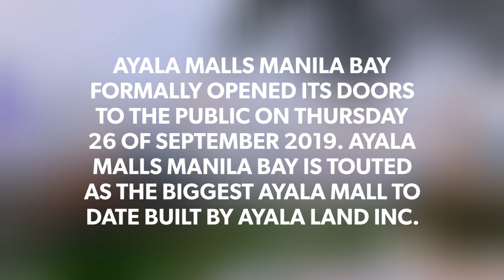Biggest Ayala Mall in the Philippines formally opened to the Public | Ayala Malls Manila Bay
Pasay - Ayala Malls Manila Bay formally opened its doors to the public on Thursday 26 of September 2019. Ayala Malls in Pasay is touted as the biggest Ayala Shopping Mall in the Philippines to date. It features internation stores such as, Korea town, Japan town & China town and of course our very own Filipino Village. Although there are some parts that still under constructions, shoppers can enjoy different activities and sceneries inside and outside the mall area.